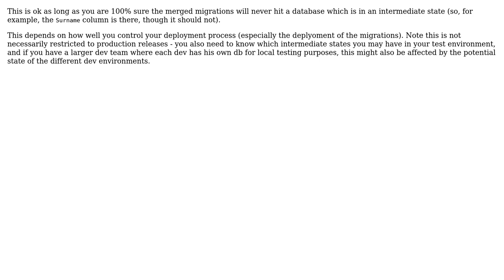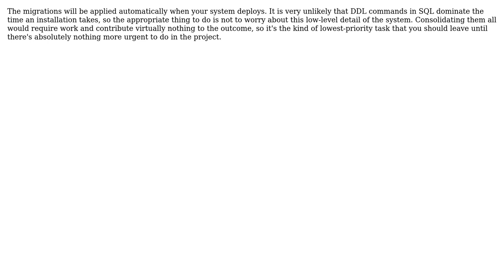Software Engineering: Should I merge database migrations together before release? (3 Solutions!!)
Software Engineering: Should I merge database migrations together before release?

With thanks & praise to God, and with thanks to the many people who have made this project possible! | Content (except music & images) licensed under CC BY-SA | Music | Images & others | With thanks to user Kilian Foth user gnat user Exerion user Ewan user Doc Brown and the Stack Exchange Network Trademarks are property of their respective owners. You are responsible for your own actions.